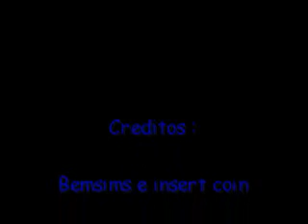Messi Compilation y Resumen 2008-2009 Parte 2-4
Lo mejor de Messi desde niño hasta el dia en que se hizo el video, el hattrick al madrid, gol al getafe, etc... Compilation Messi best momments, skills